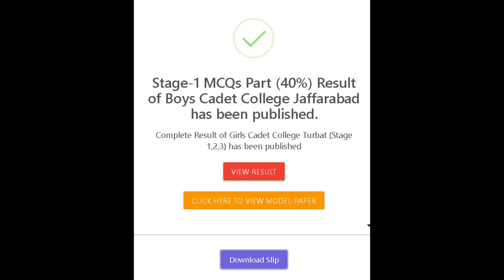Entry Test of Cadet College Jafarabad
Entry Test of Cadet College Jafarabad held on 4-2-24 by UOBTS at University of Balochistan Quetta.